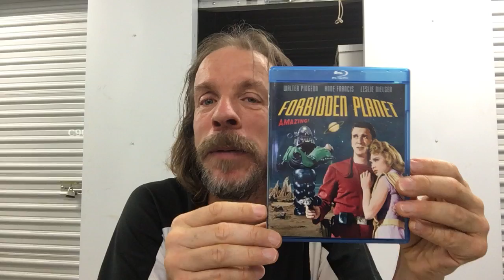Golden Horseshoe Media Distribution Unbox Video #5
In this video I discuss just a few of the reasons people opt to buy DVD's and Blu-ray's when streaming services are so prevalent.  I don't claim this is an exhaustive list, so if you have other reasons why a person might chose a DVD or Blu-ray feel free to share it in the comments below.